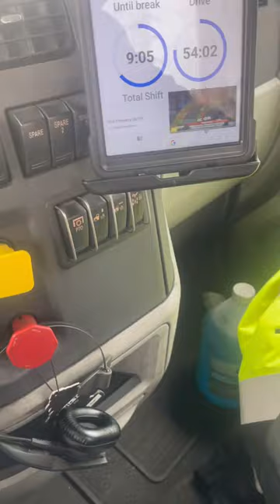Unlocking Delicious Food in My Day Cab with Aotto MINI OVEN!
Making lunch in my aotto mini oven.

carnivore dietTruckingtruck drivertrucksdieseldaily vlogjoshweaselsemiamericadrivingday in the lifeAotto mini ovenamazonlunch boxproduct reviewshorts videodance shortsfunny shortscomedy shortsyoutube shortsjordan matterviral videotrending shortstiktoktik tok